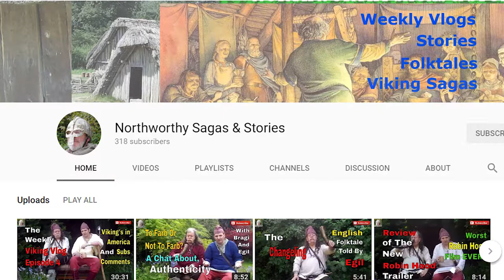The First Ship - Chinook Folk tale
This week I want to tell the story of "The First Ship" a Native American tale of the Chinook people and one that must be based on a historical event.

It's extremely interesting to see how native cultures recorded their first contact with Europeans and how this affected their society. This particular tale really gives us a window into the pre-columbian world of North America.

I've been inspired to record folk tales by another channel, Northworthy Sagas and Stories. Check them out here:

👉160 American Indian Folk Tales